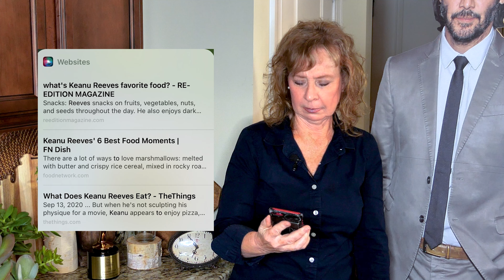It's our 500th video and we decided to pay tribute to THE OFFICE and PARKS AND RECREATION TV shows!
We can't believe this is our 500th video of our award-winning web series! If you are a fan of THE OFFICE or PARKS AND RECREATION television shows, this one is for you! Our crew had loads of fun!

🏆 We just won the 2023 Telly Award for Non-Scripted Web Series!